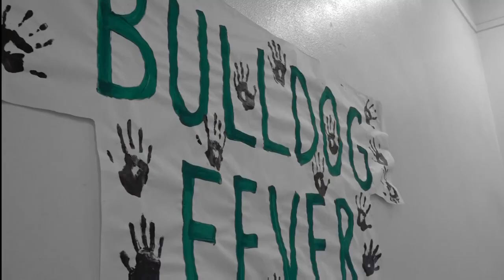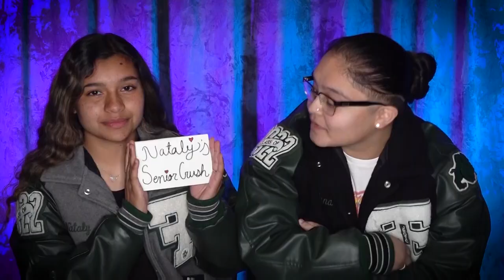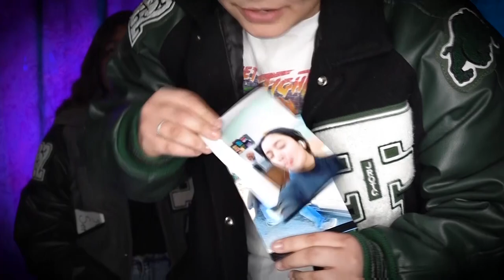Trimble Tech High School - Senior Video 2022